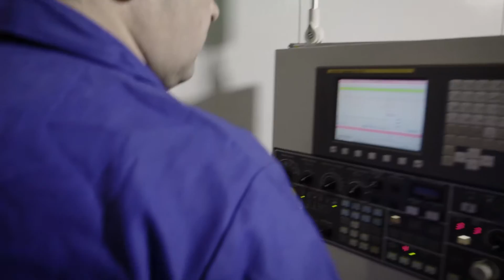Cantoni Motor - electric motors manufacturing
Cantoni Motor electric motors production.